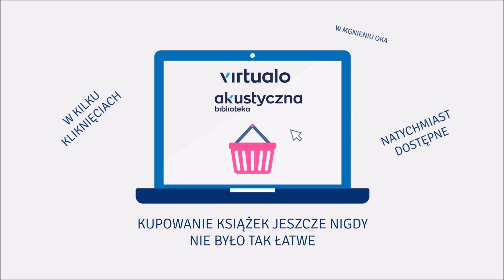Henryk Sienkiewicz "Krzyżacy" audiobook. Czyta Roch Siemianowski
Wielkie dzieło noblisty! Powieść przełożona na ponad 25 języków, zekranizowana, wpisana do kanonu szkolnych lektur oraz najważniejszych dzieł polskiej literatury.

Jest rok 1399, czas panowania Władysława Jagiełły. Czas burzliwy, pełen wojen i okrucieństwa, ale także czas rycerzy i bohaterów. Pośród zawirowań historii i spraw wielkiej wagi – ludzie z krwi i kości, z dylematami i kłopotami dnia codziennego.

Wsłuchaj się w pełną przygód opowieść o bezlitosnej wojnie z Zakonem Krzyżackim, wielkiej miłości, zemście, szaleństwie, nadzwyczajnej odwadze i spektakularnym zwycięstwie pod Grunwaldem.